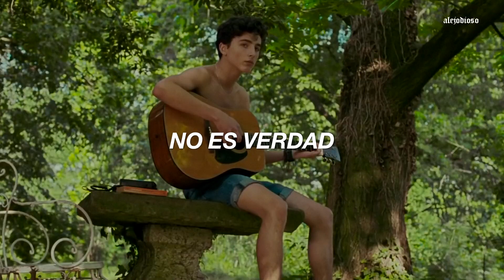Billie Eilish - i love you (call me by your name)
Call Me By Your Name | Billie Eillish - i love you (sub. español)

𝖑𝖞𝖗𝖎𝖈𝖘/𝖑𝖊𝖙𝖗𝖆:
Cryin' isn't like you
Ooh
Let someone see right through
Ooh
And nothin' has to change today
You didn't mean to say, "I love you"
I love you and I don't want to
Ooh
I
I
Ooh
The smile that you gave me
Even when you felt like dyin'
There's nothin' you could do or say
I can't escape the way I love you
I don't want to, but I love you
Ooh
Ooh
Ooh
Ooh
Ooh